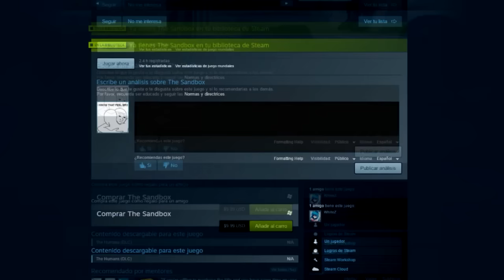ARREGLANDO LAS CAGADAS DE DIOS - The Sandbox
¡RECUERDEN CALIFICAR AL JUEGO! !APOYEMOS A LAS EMPRESAS INDIES!

Espero que les guste el video, ayúdenme dándole Pulgar Arriba y compartiéndolo :D